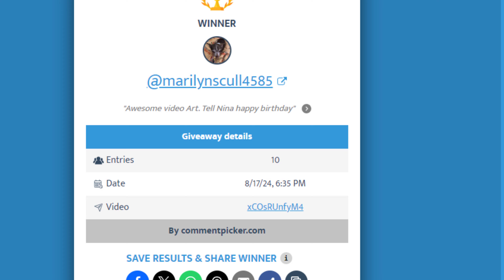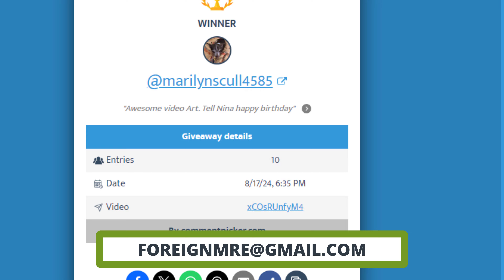Announcing The Winner Of Our British MRE Contest Giveaway!